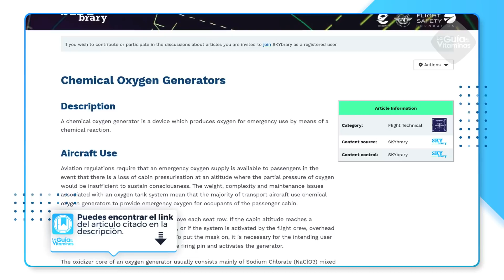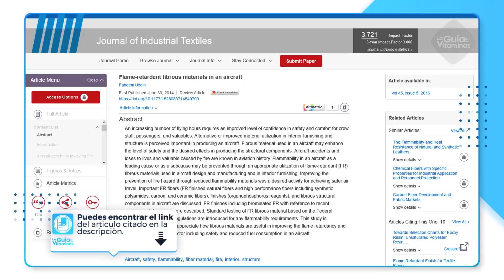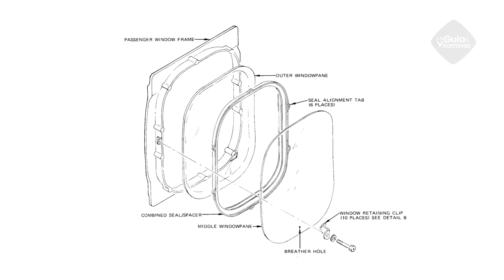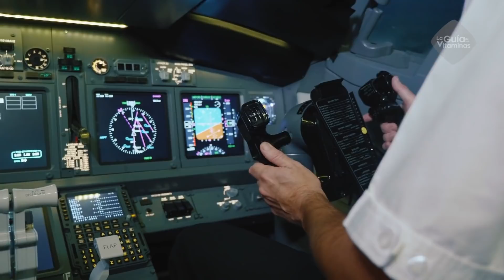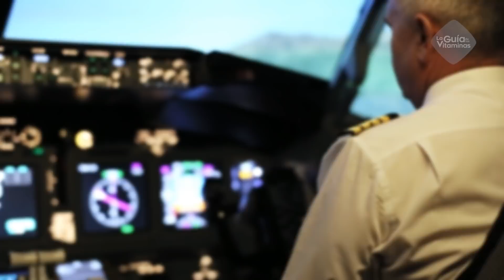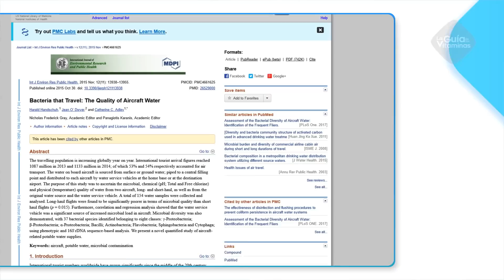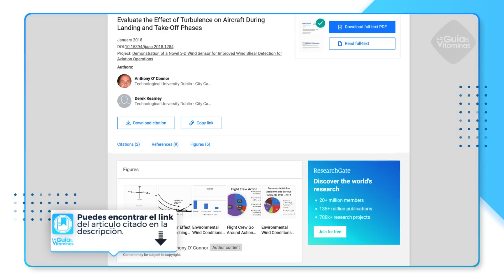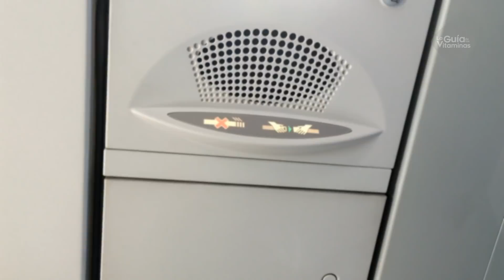15 secretos para tener un vuelo seguro en avión que todos debería conocer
15 secretos para tener un vuelo seguro en avión que todos debería conocer.

El viaje en avión se considera la forma de traslado más segura, mucho más segura que ir en automóvil, aun así muchas personas sienten temor de subir a un avión. Ya sea tu caso o no, en el video de hoy te contamos 15 secretos para tener un vuelo seguro en avión que todos deberían conocer. Presta atención para que tus vuelos sean más seguros y sepas como actuar en caso de una emergencia.